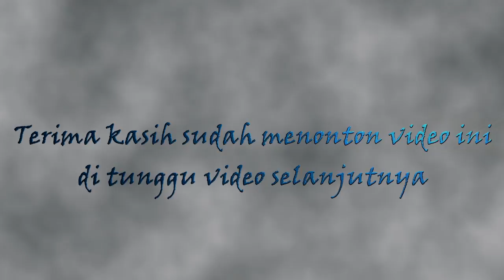Liffah Mahabbah I Ibu I Cover By Rusdy Oyag ( Lagu yang bikin Merinding )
Special Ramadhan
Liffah Mahabbah
"Ibu"
Cover by Rusdy Oyag
Voc.Sandi Bentang

*untuk yang mau cover lagu atau buat hajatan bisa datang ke studio kami atau bisa nge dm dulu ke Instagram